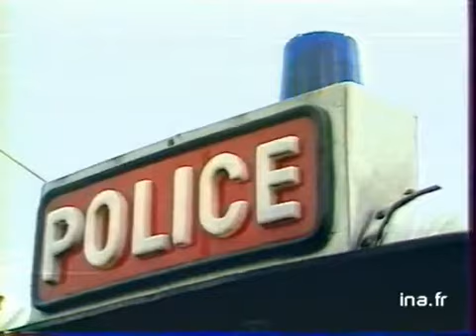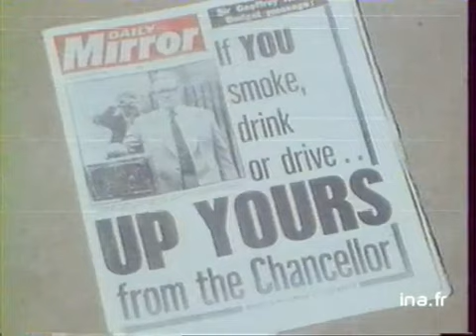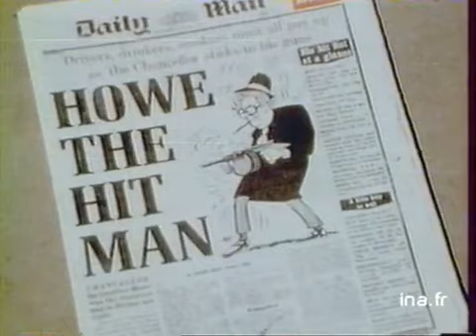20h Antenne 2 du 11 mars 1981 - Les candidats à la présidence de la république | Archive INA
présenté par Patrick poivre d'Arvor
les titres:
- campagne des élections présidentielles de Valéry Giscard d'Estaing , de François Mitterrand et Georges Marchais